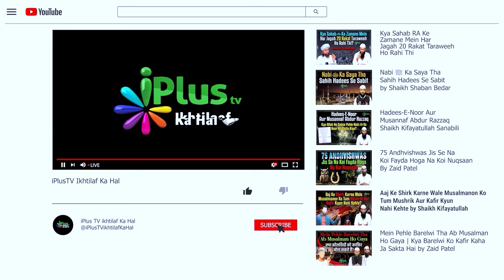Phir Engineer Muhammad Ali Mirza Ne Apna Naam Only Muslim Kyun Nahi Rakha? By Shaikh Kifayatullah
Phir Engineer Muhammad Ali Mirza Ne Apna Naam Only Muslim Kyun Nahi Rakha? By Shaikh Kifayatullah Sanabili iPlus TV ikhtilaf Ka Hal

UPI : donateilm@icici